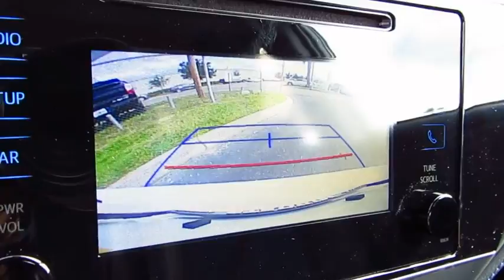2018 Toyota Corolla Live Video! Tampa, Wesley Chapel, Brandon, New Port Richey, FL Live 181011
Stadium Toyota
5088 N. Dale Mabry Highway

Add some driving pleasure to your day with our 2018 Toyota Corolla SE Sedan shown off in Super White! Powered by a proven 1.8 Liter 4 Cylinder that offers 132hp while connected to a seamless CVT with intelligence. Our Front Wheel Drive SE offers a smooth ride that is comfortable and confident while providing near 36mpg! Admire the bold front fascia with a mesh grille, alloy wheels, multi-LED headlights, chrome tipped exhaust, and rear spoiler.     The interior of our SE features all the sporty style you crave with premium materials, a leather-trimmed multi-function steering wheel, supportive fabric-trimmed seats, and automatic climate control. You won't miss a beat thanks to our Entune Audio touchscreen display with available connected Navigation apps, Bluetooth, and voice command controls. You'll also enjoy plenty of space to haul your gear with a large trunk and the versatility of 60/40 split rear seats.     Our Corolla provides you with an incredible level of safety with its Toyota Safety Sense that includes a pre-collision system, lane departure alert, pedestrian alert, and dynamic radar cruise control. Add in a backup camera, eight airbags, tire pressure monitoring, and other advanced features meant to keep you out of harm's way. With striking good looks, incredible efficiency, and a reputation for reliability, our Corolla helps you go the distance!